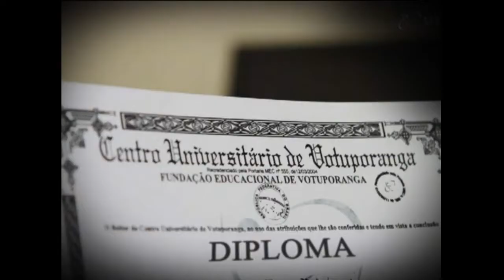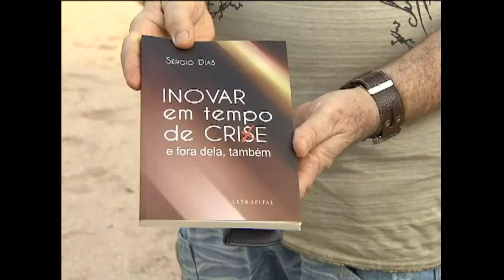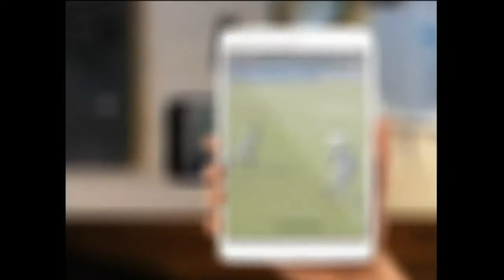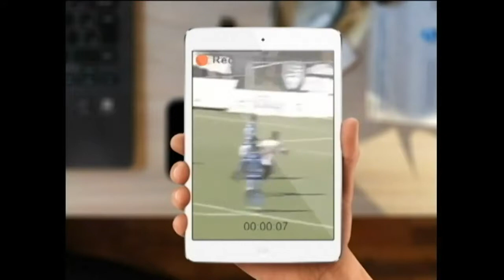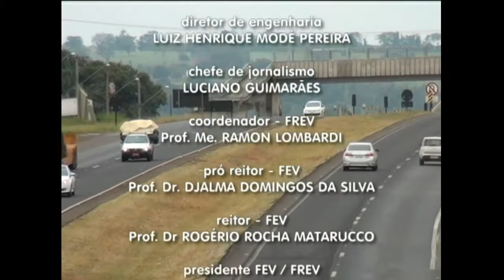TVU Jornal 2ª edição 20/04 quinta - feira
Confira as notícias do TVU Jornal 2ª edição 20/04 quinta - feira